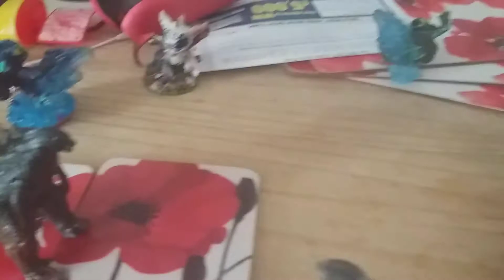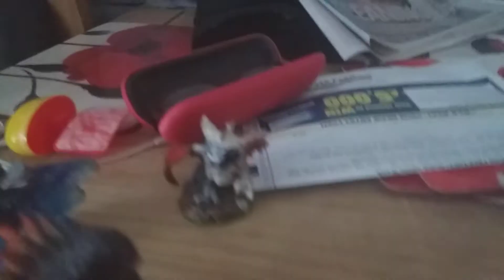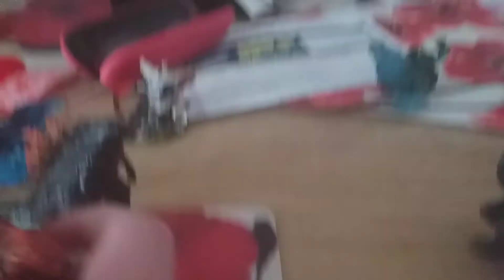minilla misbehaves at dinner and gets grounded